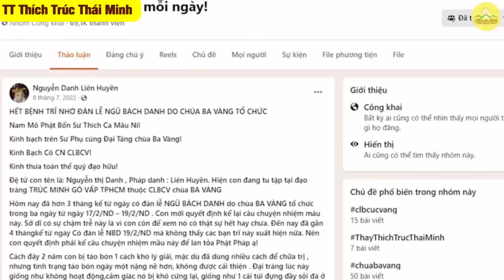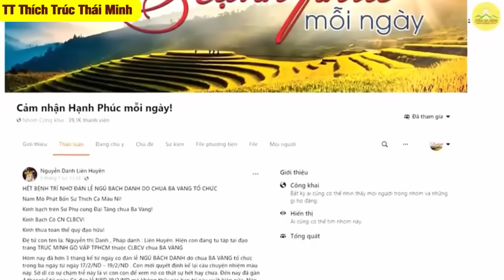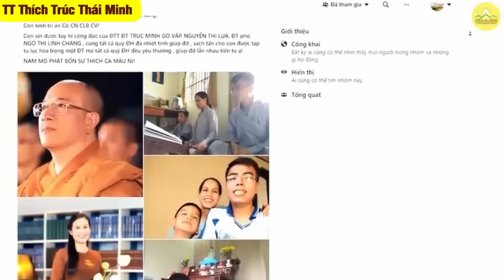Bài Giảng Mới nhất 19.9.2023 - Thầy Thích Trúc Thái Minh Quá Hay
🙏🙏🙏 Kênh: TT.Thích Trúc Thái Minh
🙏🙏🙏 Nơi chia sẻ chánh pháp mới nhất, sâu sắc nhất với những Bài Giảng rất hay và ý nghĩa.
🙏 Cảm ơn quý Phật Tử đã luôn quan tâm ủng hộ kênh TT.Thích Trúc Thái Minh

Để Theo Dõi Được Nhiều Thông Tin Về Chùa Ba Vàng Và Bài Giảng Của Thầy Thích Thái Trúc Minh Kính Mời Quý Phật Tử Vào 2 Kênh Để Đón Xem
Kênh : Chùa Ba Vàng
Danh mục
Giáo dục